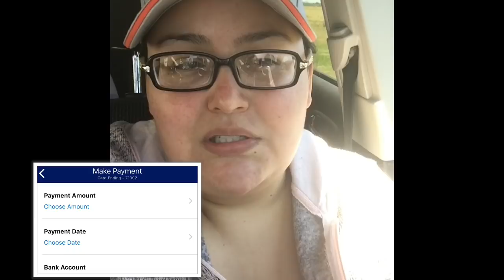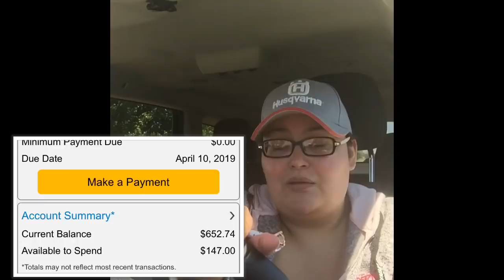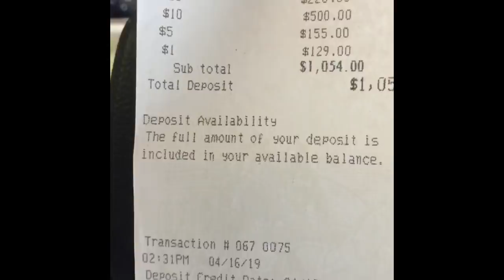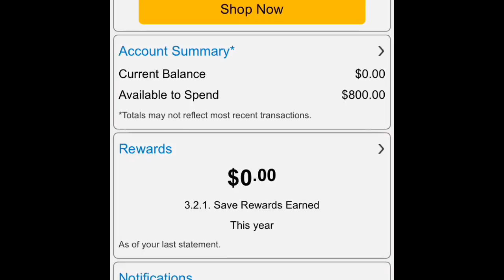Update!! Debt Payoff plan-ish| What we’re changing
Hi fam!!

We are changing some things in our debt payoff plan. After further investigation, we have decided to approach out Debt differently. Hope you enjoy the video and as always thank you for spending a moment of your life with me.
xoxo
-Cassandra